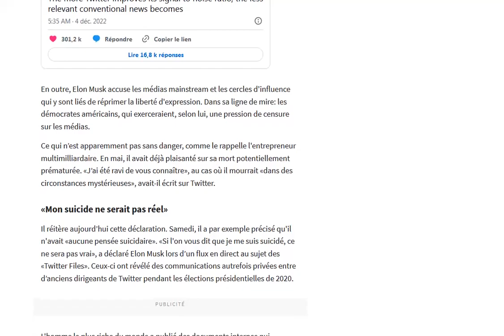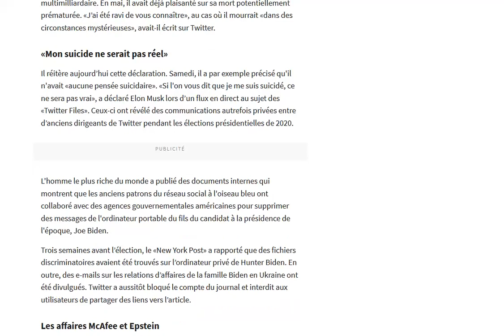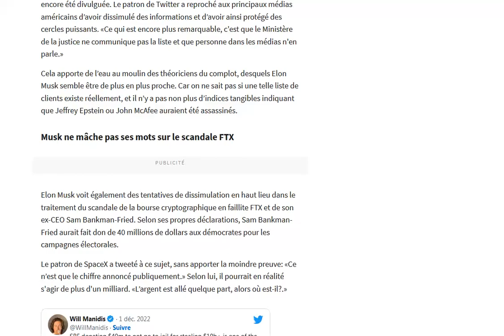Musk sentant sa vie mise en danger, met en garde le monde : je n'ai aucune pensée suicidaire !